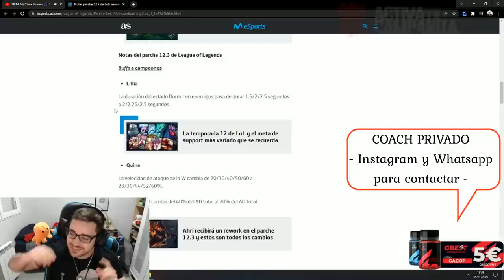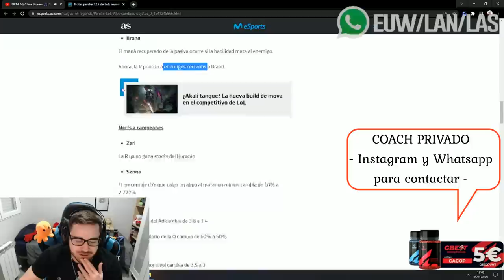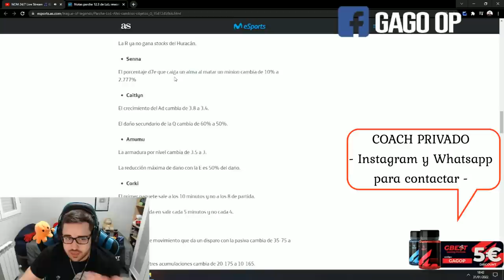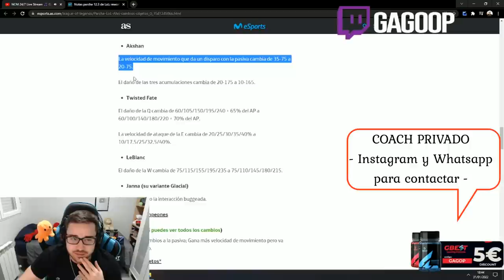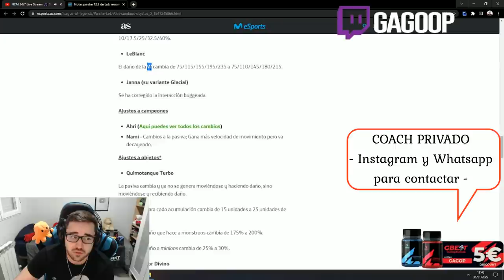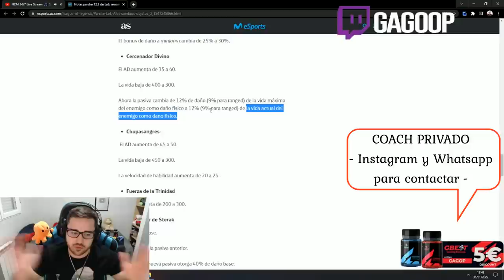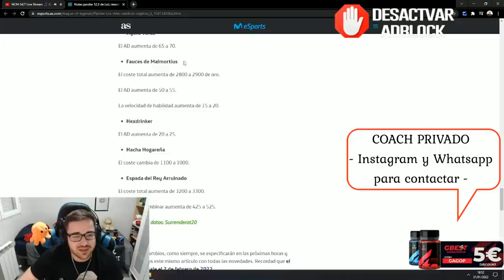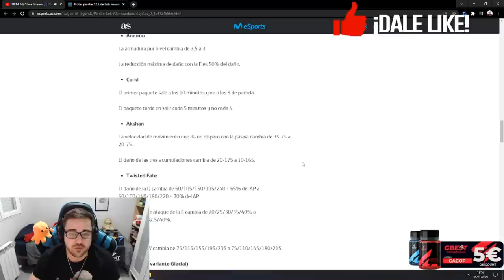PARCHE 12.3 | 😱 NUEVOS BUFF y NERF a CAMPEONES y OBJETOS 😱 | Temporada 12 (Season 12)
PARCHE 12.3 | BUFF y NERF de CAMPEONES 12.3 y OBJETOS 12.3 | Mejores y Peores Campeones S12 | Microgame y Macrogame | Campeones para SUBIR ELO y Picks más ROTOS y OP Parche 12.3 [Patch 12.3] | Mejores Campeones 12.3 para subir ELO | Subir ELO - CHALLENGER | Montage - Trucos, Tips, Consejos y Secretos para subir de ELO BAJO a ELO ALTO | Mejores Picks y Campeones OP S12 | Best Champs S12 | Best Patch 12.3 | Temporada 2022 | Temporada 12 (Season 12) / De Hierro a Bronce, Plata, Oro, Platino, Diamante, Maestro, Gran Maestro y Challenguer ^^

🏆  PARA CONSEGUIR 2.000 RP (SIRVE PARA EUW/LAS/LAN) TIENES QUE :
2. LE DAS A "SEGUIR" Y ACTIVAS LA "CAMPANITA" PARA RECIBIR NOTIFICACIONES.
3. ATENTO A CUANDO HAGA DIRECTO, MÍRALO, Y ACUMULA "GAGO POINTS". CON 10.000 PUEDES CANJEARLOS PARA ENTRAR EN EL SORTEO DE 1.000 RP SOLO CON VER MIS DIRECTOS :D